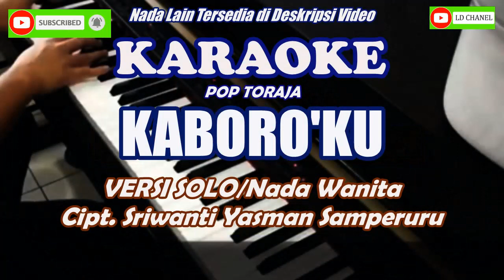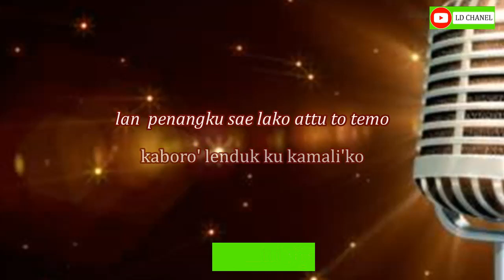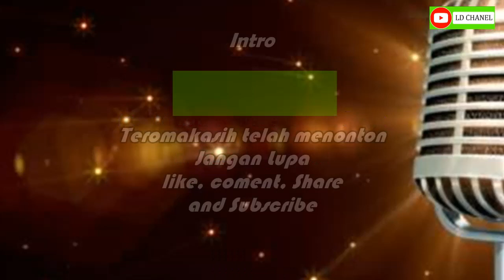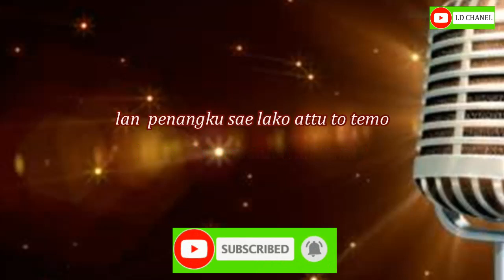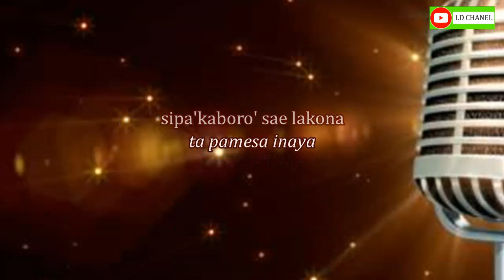Kaboro'ku (Karaoke Solo/Wanita) Cipt. Sriwanti Yasman Samperuru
Karaoke Kaboro'ku (Versi Solo/Wanita) Cipt. Sriwanti Yasman Samperuru

Lagu Toraja Terbaru Kaboro'ku Cipt. Sriwanti Yasman Samperuru, dipopulerkan oleh Sriwanti Yasman Samperuru feat Ardilen Rante Siruru